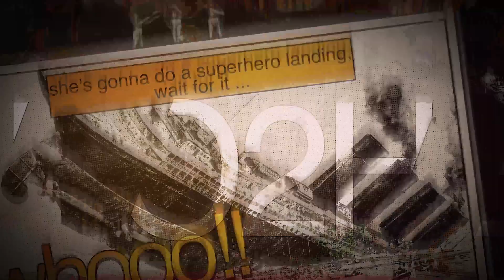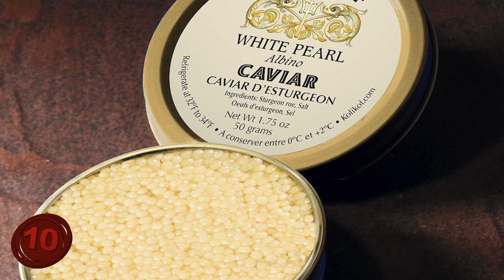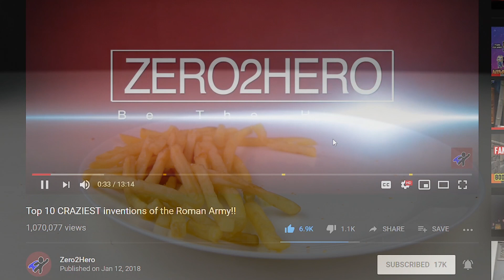The Most EXPENSIVE Foods in WORLD!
Number 10: White Pearl Albino Caviar.
When you think about the expensive foods of the world, there are a few that stick out above the others because of their fame in culture. And Caviar of any kind is just that. This is a food that is literally associated with those who are rich, because only the rich would spend so much money on a simple food item. And that's the greatest irony of Caviar, it's small, and can be finished in a few bites, and yet it cost so much...despite it being fish eggs! That's all that Caviar is!
But that begs the question, what is the most expensive type of Caviar in the world today? Well that would be the White Pearl Albino Caviar. Man, that even sounds rich, in terms of value.
But how rich? Well, a single kilogram of this rare kind of caviar will set you back $9,100 dollars. For a kilogram! So imagine what it'd be like to get a pound, or ten, or a hundred. You might be wondering, "Why is it so rare?" It's because of the albino sturgeon that these eggs come from. The fish itself is already rare, but the only time you can procure it is when they are about a century old. And because of these factors, it's a very rare kind of Caviar. Bon Appetite.
Number 9: Le Burger Extravagant.
From rich people food, to regular people food, let's talk burgers. Now there are some very expensive burgers out there in the world, but they're not all classified the same way if you get my drift. There are some HUGE burgers out there that cost a fortune, but aren't meant for a single person to it. In contrast, in New York City, at the restaurant known as Serendipity 3, there is a burger called "Le Burger Extravagant" and it's made for a single person to eat...if you're willing to pay $295 for it...plus tax.
How in the heck could a single burger, even an extra-sized one cost that much? Well, it's made with a white truffle butter-infused Japanese Wagyu beef, topped with James Montgomery cheddar cheese, black truffles and a fried quail egg. It’s served on a gold-dusted roll spread with white truffle butter and topped with a blini, crème fraiche and caviar. In case you can't tell, that's a lot of expensive ingredients, and that doesn't even include the kicker: the toothpick.
What's so special about a toothpick? Simple, it's solid gold. That's right, they give away a solid gold toothpick if you're willing to get this burger. Oh, and the toothpick also has diamonds in it. Man, it must be nice to be rich.
Number 8: Grand Velas Los Cabos Taco.
Before we talk about the cost of this taco…take a moment to like this video and join the Zero2Hero community by using the buttons below!
Ok, so a burger is out of the question, but surely there aren't other classic take-out foods that are that expensive, right? Like, how about a taco! Tacos are cheap! There's no way you can jack up the price on that, right? Wrong.
In Mexico, there is a restaurant called the Grand Velas Los Cabos, and in it you will find a taco that costs...$25,000. Per taco.
I know you're probably pulling out your hair at the notion of this, but here's what it contains, langoustine, Kobe beef, Almas Beluga caviar, and black truffle brie cheese. The salsa is made with impressively expensive stuff too, like dried Morita chili peppers, Ley.925 ultra-premium anejo tequila, and civet coffee.
And remember, that's just for one taco, you're paying $25,000 just for that. It's...mind-boggling, but hey, if you think you have the worlds' best taco, you're going to charge a lot for it, right?
Oh, but it gets better. Because what's a taco without something to drink? They offer you premium tequila, but it comes in a gold and platinum bottle, so because of this it'll cost you $150,000 extra dollars just to have a drink with your taco.
Here's a thought...let's just go to Taco Bell! What do you say?
Number 7: Westin Hotel Bagel.
What's that? Suddenly you're not in the mood for lunch or dinner foods? That's fine, how about breakfast? Like...a bagel? Surely someone couldn't charge much for a bagel, right? Well, where there’s a will, there’s a way.
In New York, there is a place called the Westin Hotel, and in there is the famed chef Frank Tujague, who is the head of the entire food staff at the hotel, and he created a bagel...that is worth $1,000. Yes, you heard me right, he "made" a bagel that is worth a grand, just for the bagel...and it's cream cheese.
Well, actually, for $1000 dollars you get the cream cheese thrown in for free! And just as good, this cream cheese is exotic. How so? Well it's because this cream cheese features white truffle cream cheese, goji berry-infused Riesling jelly that has golden leaves, and Italian truffle.